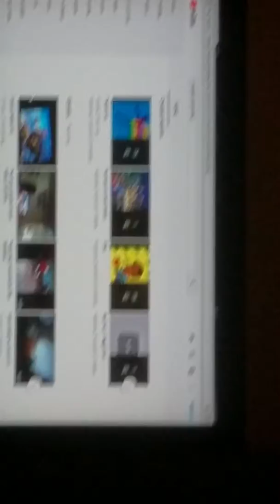Background boy and his friendly neighborhood thot slayer sell out